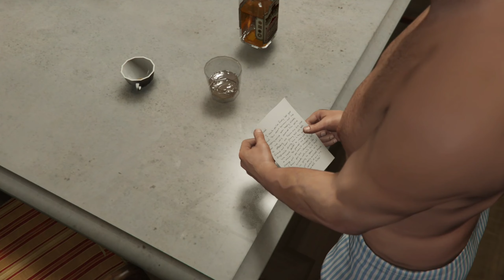Grand Theft Auto 5 Walkthrough Gameplay Part 19 - Did Somebody Say Yoga (GTA 5)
Grand Theft Auto 5 Gameplay Walkthrough Part 19 includes Mission 19 - Did Somebody Say Yoga of the Campaign Story for Xbox One, PS4 and PC. Grand Theft Auto 5 Gameplay Walkthrough include all Characters Michael, Trevor and Franklin.